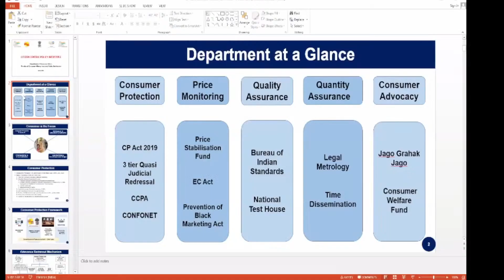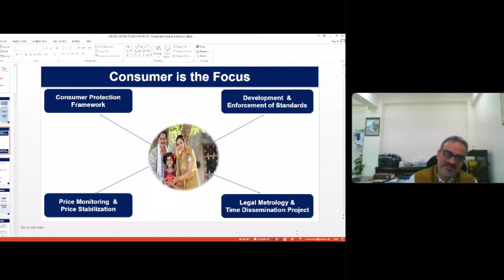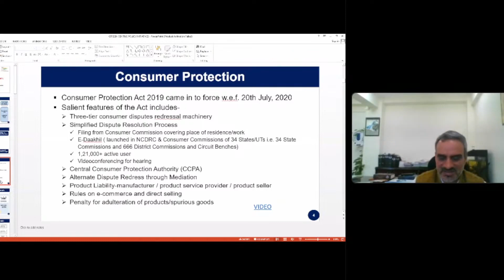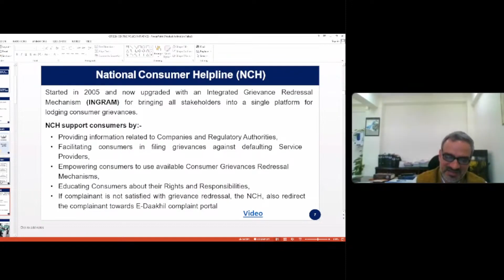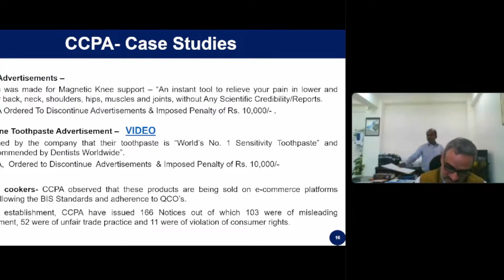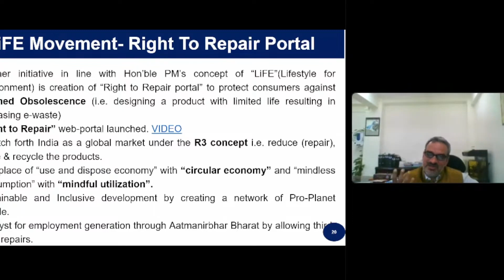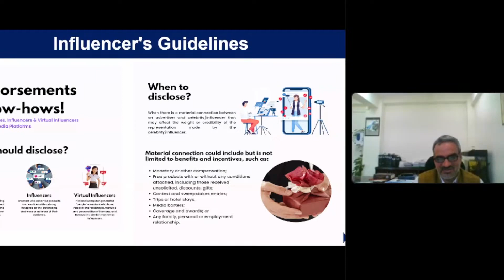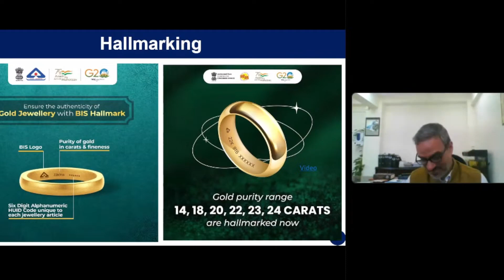Shri Anupam Mishra, Jt. Secretary, Ministry of Consumer Affairs, Food & Public Distribution, GoI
In the 16th National Webinar by Department of Justice under Pan India LLLAP on ‘Protection of Consumer Rights’, Shri Anupam Mishra, Jt. Secretary, Ministry of Consumer Affairs, Food & Public Distribution, spoke about Steps taken by Government under Consumer Protection Act, 2019 with changing time.